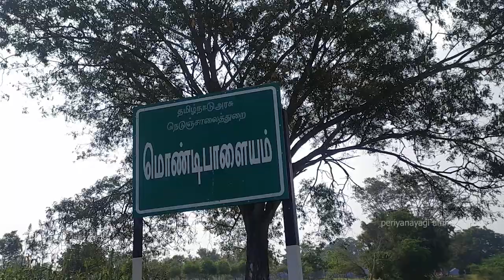6.40 ஏக்கர் விற்பனைக்கு ஆலத்தூர் மொண்டிபாளையம் பெருமாள் கோவில் அருகில் திருப்பூர் மாவட்டம்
SOLD ( இந்த இடம் விற்பனை ஆகிவிட்டது)